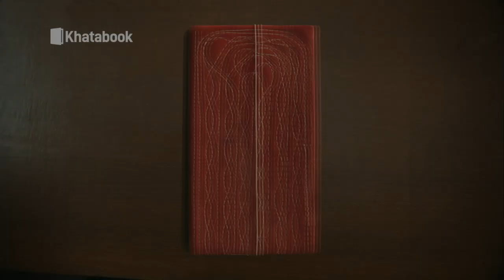Diwali માં વાધબારસ ની અનોખી પંરપરા Dang | Gujarat Tak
Dang માં વાઘ બારસની અનોખી પરંપરા | Gujarat Tak